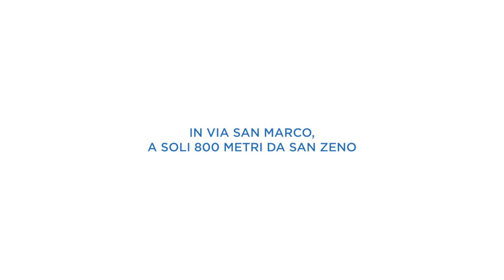Venice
Venice nasce da un nuovo concetto di costruzione, dalla volontà di ottenere un edificio che rispetti l’ambiente e che garantisca una qualità di vita ottimale ai suoi abitanti. Lo studio degli spazi, dei materiali e delle tecnologie innovative è alla base del progetto Venice.